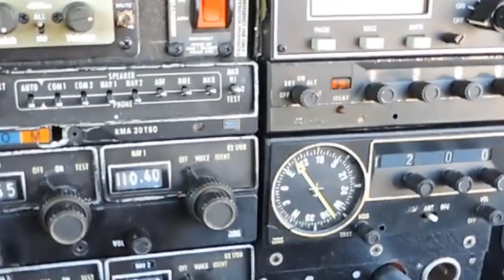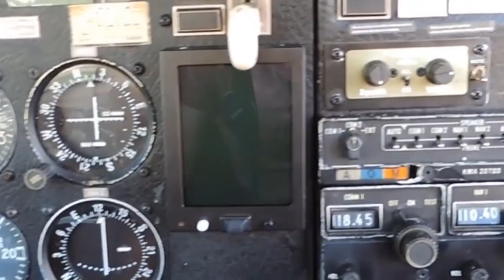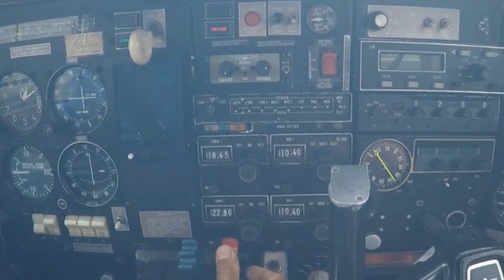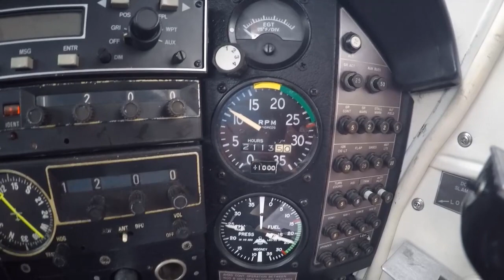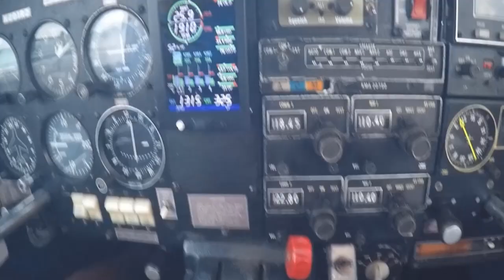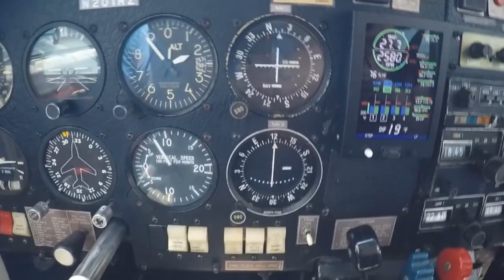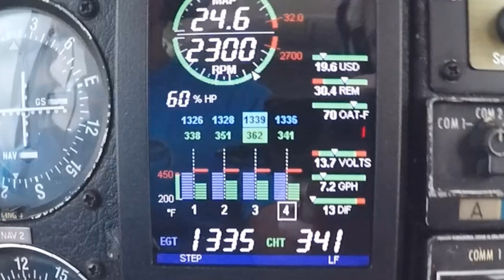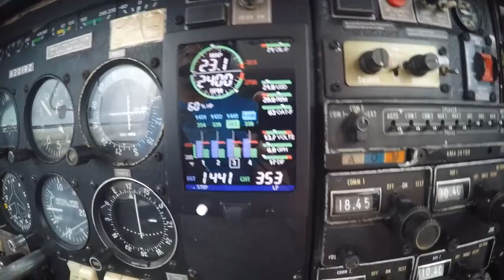Mooney M20J aircraft review: Flight speeds & Landing with gusty winds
I used this 1977 Mooney M20J complex GA airplane to review the features and performance of the M20J model. This Mooney aircraft is currently for sale also; I have all phots, scanned logbooks and more details
It is called a Mooney 201 because it has a top speed of 201 mph. With only a 200hp engine. This aircraft performance beats all other 200hp GA aircraft: with a speed faster than many 235hp aircraft and a ceiling of 18,800ft but one of the greatest advantages of this Mooney is the low operational cost. Some pilots will fly them Lean of Peak (LOP) at speeds of up to 170mph with a fuel burn of only 8gph. It has a very strong construction including a steel cage around the fuselage and a single piece wing; I've even included a cool photo I found of over 30 people standing on the wing of a similar M20J.